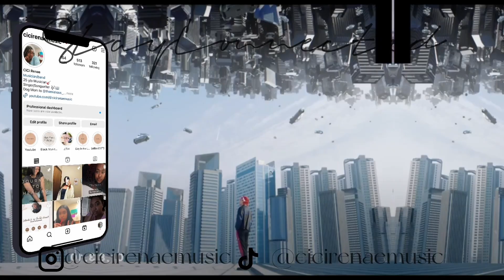Who Is Katseye?| Guide to Katseye Pt. 1| Daniela and Manon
Hello Beautiful People! I am back with another reaction and today I will be checking out a new group called 'Katseye'. Let's meet the next two members Daniela and Manon.